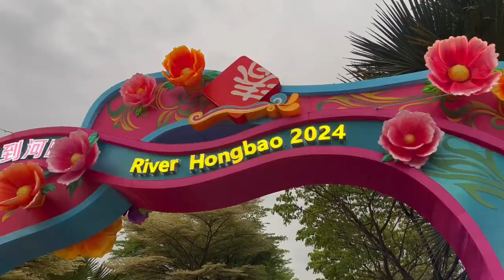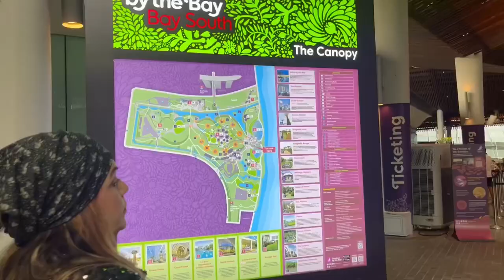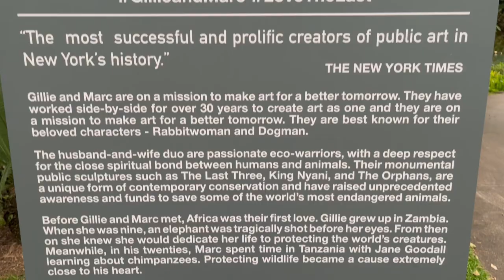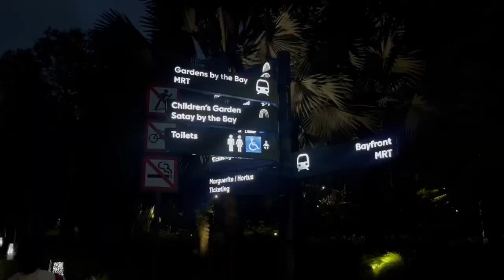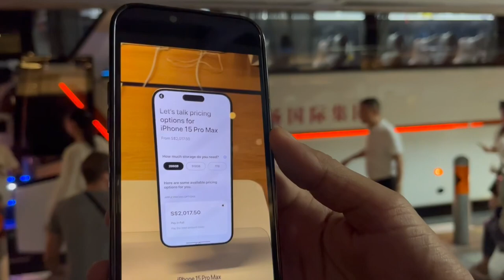Gardens By The Bay Singapore | Water Fountains | Fahad khan🇸🇬